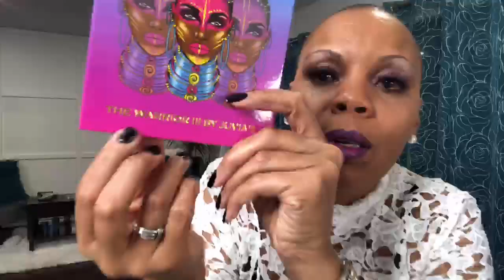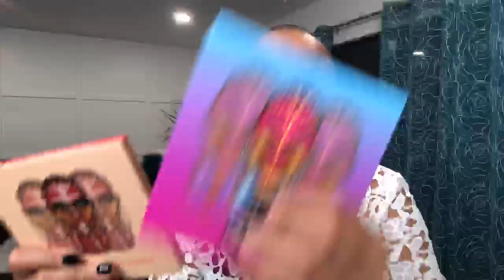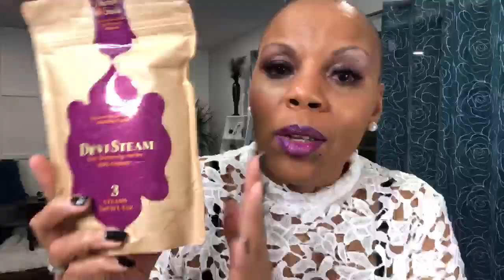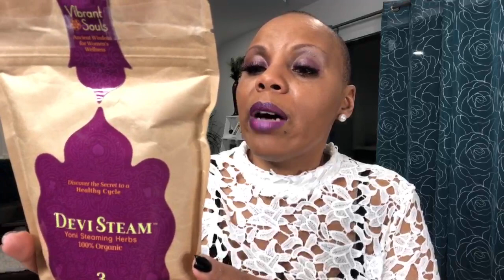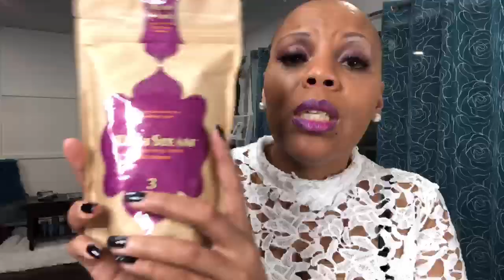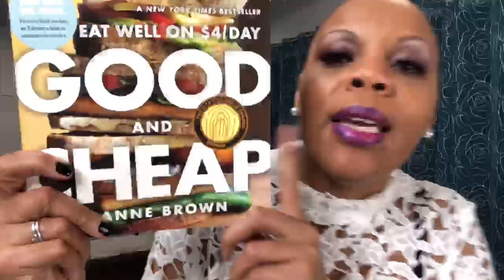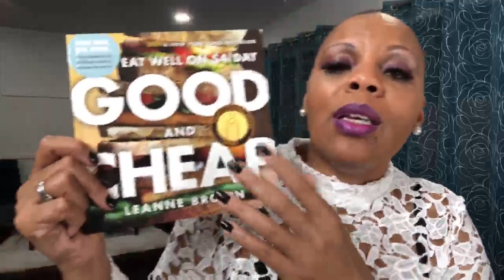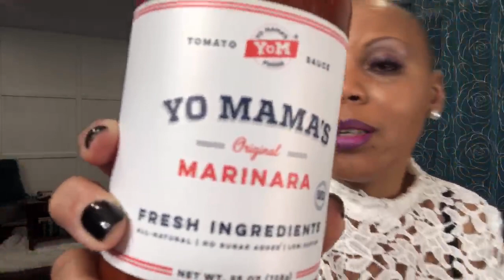Deal or Dud with Kimberly Millionaire on Amazon Live - March 9, 2021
- PRETTYGARDEN Women's Long Sleeve Round Neck
- Mud Pie Women's Leather Leggings
- Women's Lace Up Pointed Toe Metal High Heels Ankle Boots
- Cat Eye Clear Crystal Blue Light Blocking Glasses
- 2-Tone Double Wheat-Link Bracelet
- Fashion jewelry Brand Cable Wire
- 12 oz Coffee Mug
- Juvia's Place The Warrior III Eyeshadow Palette
- The Warrior II Eyeshadow Palette - Juvia's Place
- High-Waisted Weighted Workout Leggings for Women
- Cordless Jump Rope Adjustable Digital Counting
- Facial Steamer for Face
- 16 Oz Yoni Steaming Herbs
- Yunga Tart Seatz Bath
- Steam Seat,Vaginial Steaming Seat
- Steam Gown (Hot Pink)
- Apple AirPods with Charging Case (Wired)
- The Power of Purpose
- Apple Cider Vinegar Gummy Vitamins
- Top Coffee Table with Hidden Storage Compartment & Shelf
- Magic False Eyelashes and Eyeliner Kit
- Makeup Infallible Longwear Shaping Stick Foundation
- Foundation Makeup Brush
- The Lip Bar | Max Matte Lipstick | Matte Finish
- Studio 6 Wireless Bluetooth Speaker
- 4 Shelf Ladder Bookcase
- Super Soft Plush Mongolian Faux Fur Throw Pillow
- Scrabble Linen Book Vintage Edition Board Game
- Lysol Laundry Sanitizer Additive
- Double Duty Shape Tape Facial Concealer Contour Shade
- Home Oversized Floor or Throw Pillow Square Luxury Plush
- Tree Hut Lemon Blueberry Tart Shea Sugar Scrub
- C.S.M. Body Brush for Wet or Dry Brushing
- Good and Cheap: Eat Well on $4/Day Paperback
- Rotary Cheese Grater, Shredder